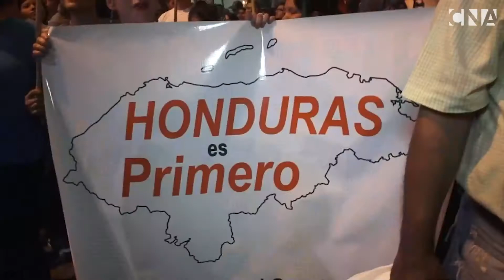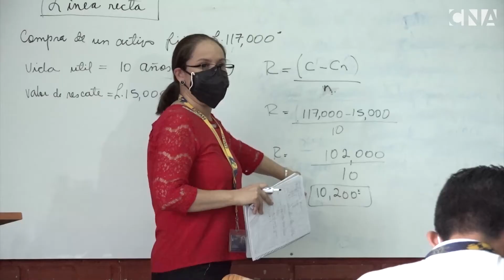Día Nacional de la Integridad y Lucha contra la Corrupción